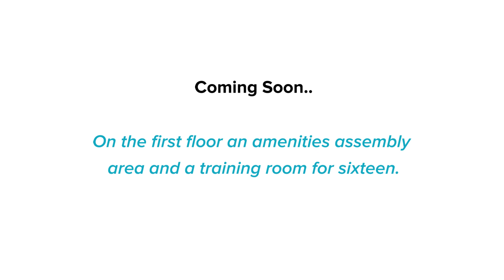Delhi Service Office – New Location video